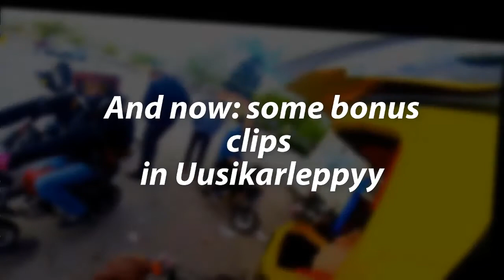Pietarsaaren Mopo | PiikkiMiitti 10-06-2k17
Now its done edited i did not put all my effort in to it but its ok i guess.

Creds to @Haggis and yt:@Hugo Forsman